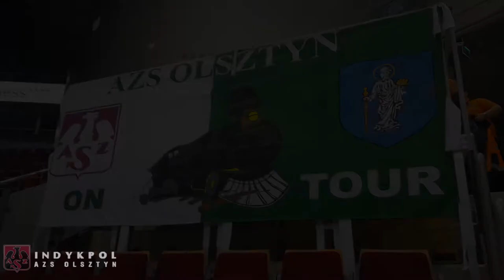Inwazja na Gdańsk!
Jutro pierwsza odsłona walki o brązowy medal z Treflem Gdańsk. Rewanż już w sobotę i być prawdziwa Inwazja na Gdańsk! Rok temu było ponad 200 osób, teraz musimy poprawić ten wynik! Razem GramyOBrąz! Zapisy u SSPS AZS Olsztyn ;)